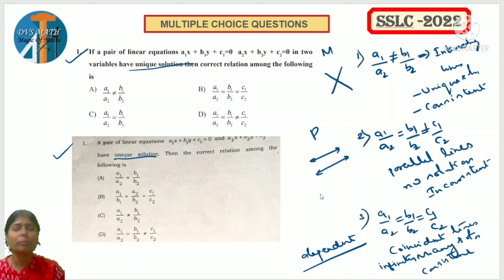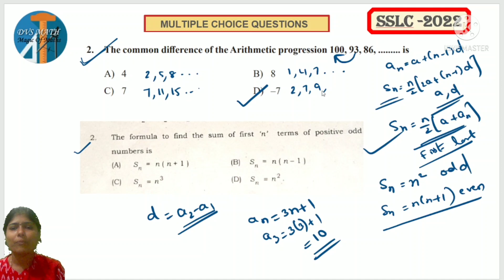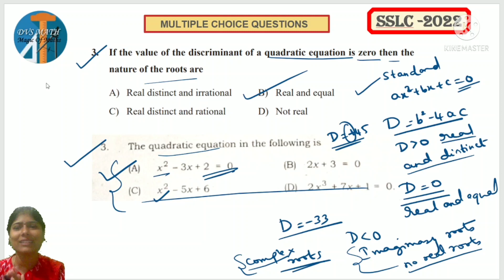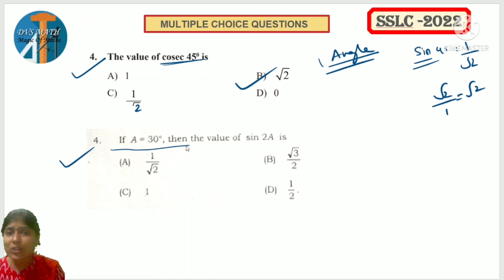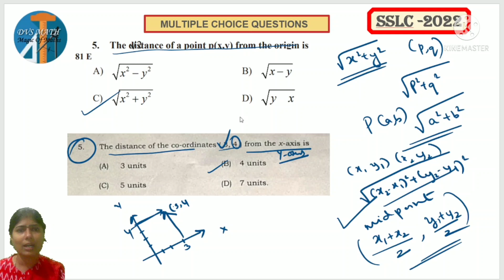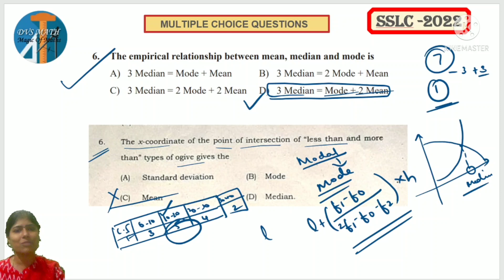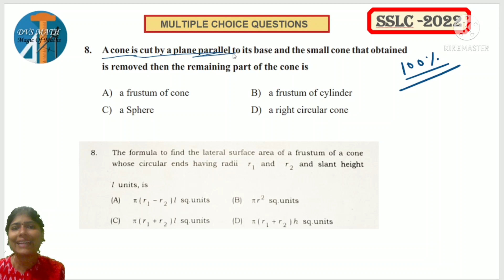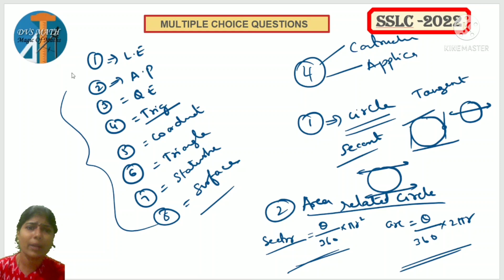FINAL REVISION SERIES MULTIPLE CHOICE QUESTIONS EXPECTED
SSLC 2022
MATHEMATICS
BOARD EXAM PREPARATION
4/4/2022

MORE SURFACE AREA & VOLUME QUESTIONS